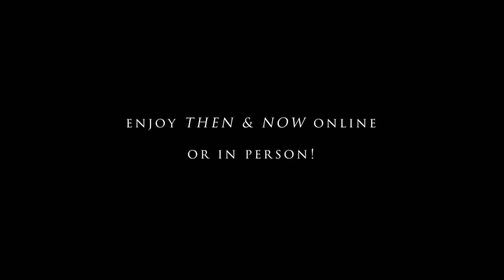"Then & Now" by Larry Welo Episode 1